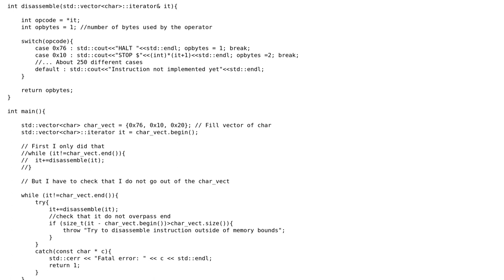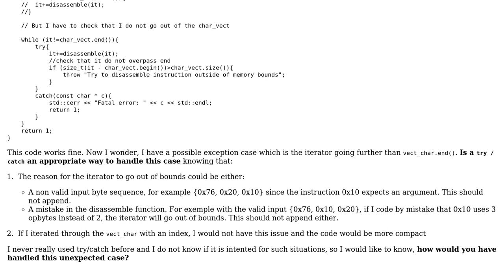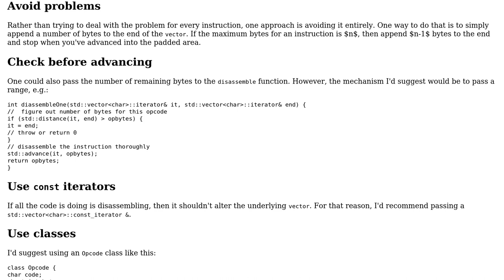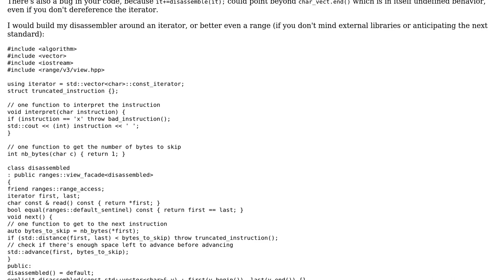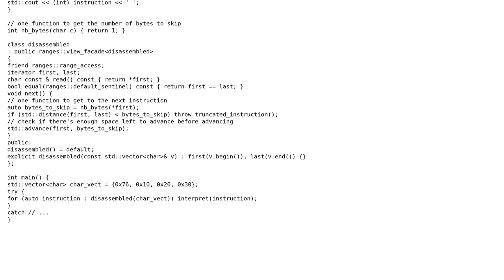Code Review: Decoding assembly instructions in a Game Boy disassembler (3 Solutions!!)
Code Review: Decoding assembly instructions in a Game Boy disassembler

With thanks & praise to God, and with thanks to the many people who have made this project possible! | Content (except music & images) licensed under CC BY-SA | Music | Images & others | With thanks to user Toby Speight user papagaga user Mai Kar user Edward and the Stack Exchange Network Trademarks are property of their respective owners. You are responsible for your own actions.